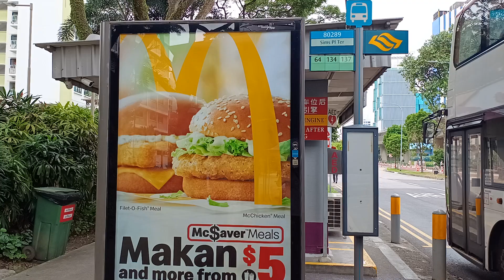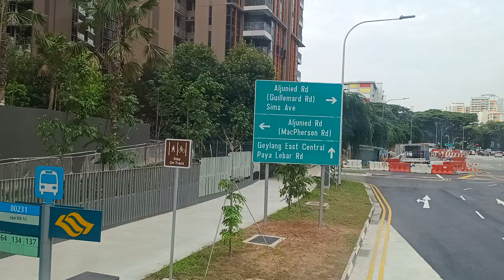[全区間前面展望] SBS トランジット 134 シムスプレイスバスターミナル - 馬林台駅 (マリンテラス) via 東芸蘭中央 / 加東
2024/07/06